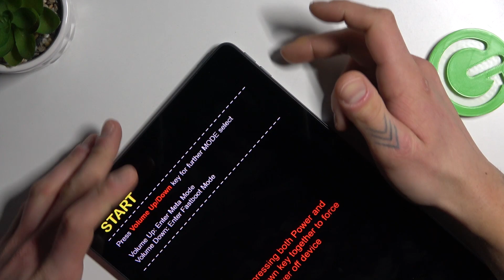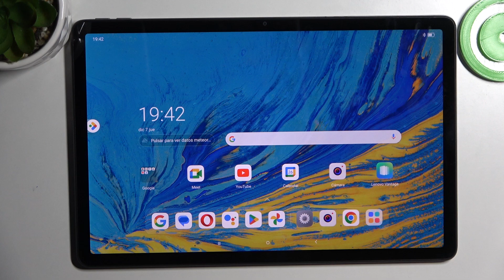Cómo salir del Modo Oculto en la tableta Lenovo Tab M11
¿Estás buscando una forma de salir del "Modo Oculto" en tu Lenovo Tab M11? En este tutorial, te mostramos cómo salir de este modo y restaurar la configuración estándar de tu dispositivo. Descubre cómo acceder a la configuración de seguridad en tu Lenovo Tab M11 y desactivar el "Modo Oculto" para restaurar las funciones normales de tu tableta.

¿Cuál es el proceso para desactivar el "Modo Oculto" en una Lenovo Tab M11?
¿Por qué debería considerar salir del "Modo Oculto" en mi Lenovo Tab M11?
¿Qué precauciones debo tomar al salir del "Modo Oculto" en mi Lenovo Tab M11?